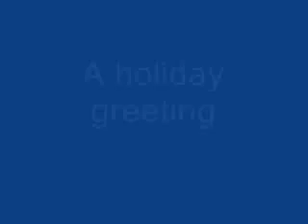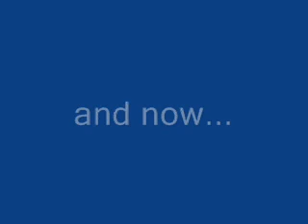opening of manroom show memorial bbq episode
just the first few minutes from the bbq episode memorial day 2008. parade footage coming next